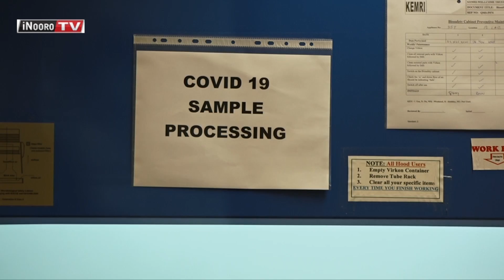President kũũria maabithaa a borithi meyaragie rĩrĩa marĩ na mathĩna na mooritũ mĩtũrĩre-inĩ yao